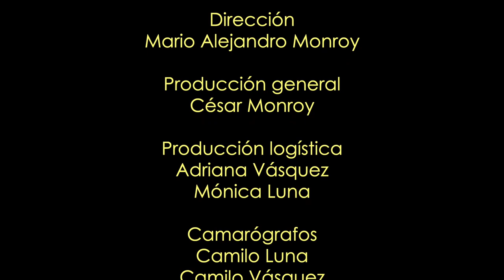Laboratorio Lúdico de Investigación - Creación Formativa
El Maestro Jaime Castro presenta su propuesta pedagógica del Laboratorio Lúdico de Investigación - Creación Formativa para la enseñanza de la danza folclórica en entornos comunitarios, la cual busca ampliar el significado del folclor y considerar la danza folclórica como un medio psicosocial capaz de transformar, fomentar la creatividad, el pensamiento crítico y la toma de decisiones. Además, destaca la importancia de un enfoque formativo que valore la capacidad del cuerpo para reinterpretar la danza folclórica a partir de sus propias necesidades creativas y comunicativas, y se promueve la construcción del conocimiento de manera horizontal entre el maestro-director y los bailarines-intérpretes que forman parte del laboratorio.